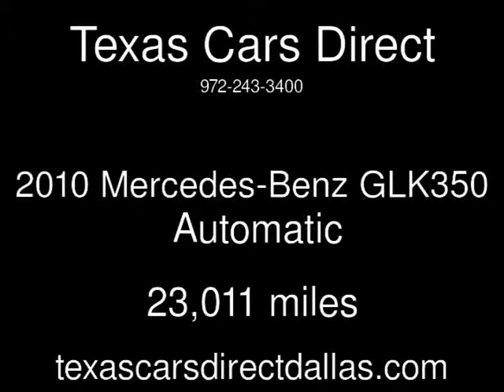2010 Mercedes-Benz GLK350 Used Cars - Dallas,Texas - 2013-09-05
See more details about this used car This 2010 Mercedes-Benz GLK350 with 23,011 miles is for sale at Texas Cars Direct.